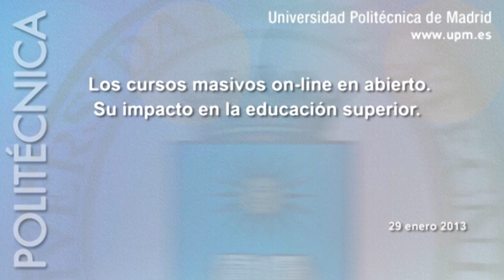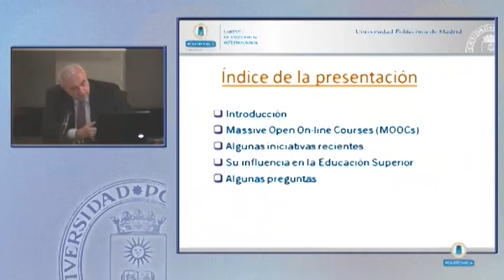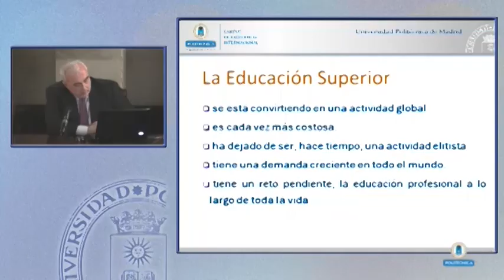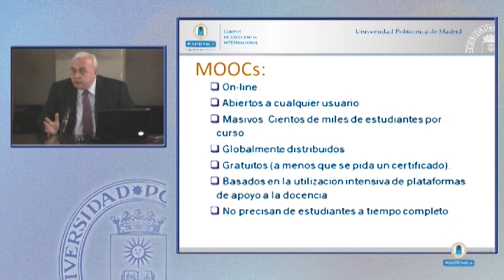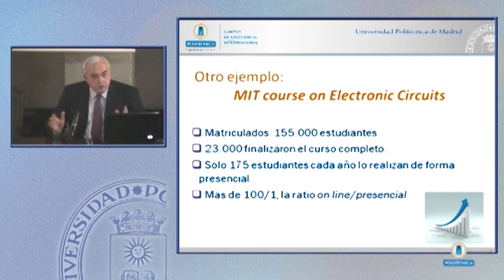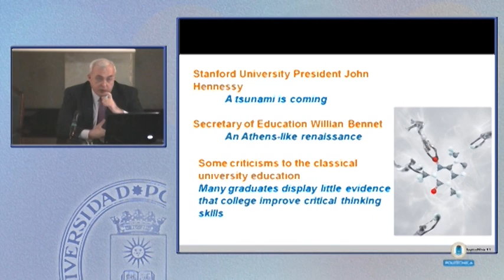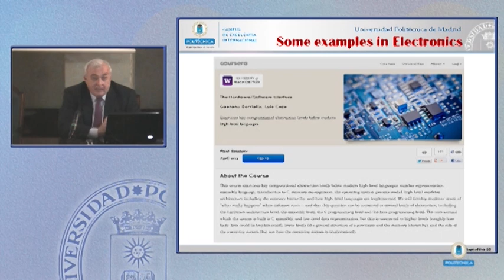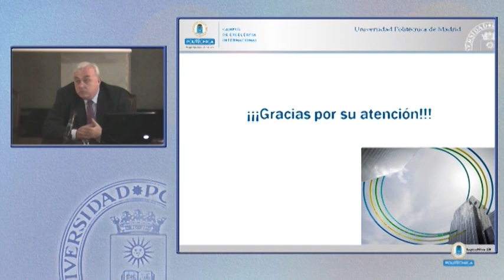Los Cursos Masivos OnLine en Abierto, su impacto en la educación superior (Jornada MOOCs /5)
Los Cursos Masivos OnLine en Abierto, su impacto en la educación superior - Javier Uceda
Jornada sobre Impacto de los Cursos Masivos On Line en Abierto (MOOC) (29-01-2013)